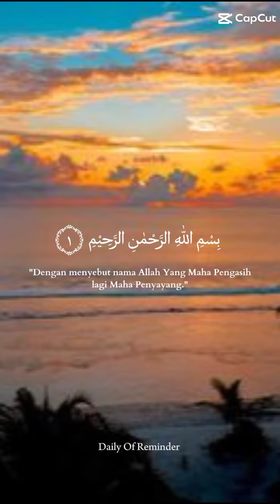al fatihah jiharkah